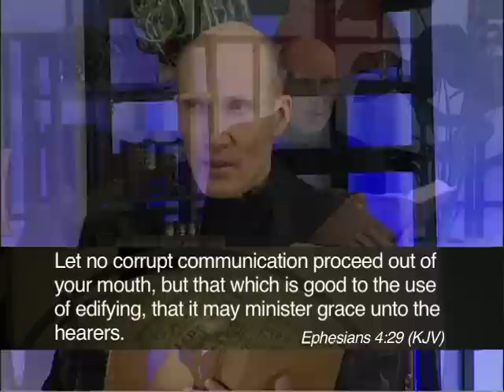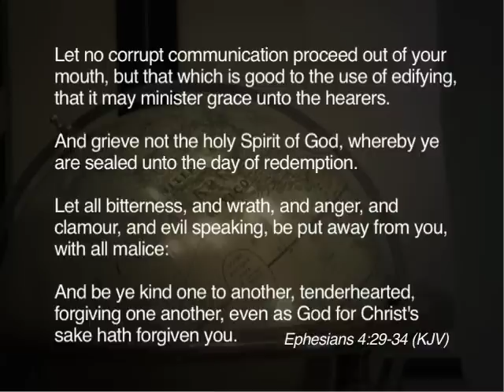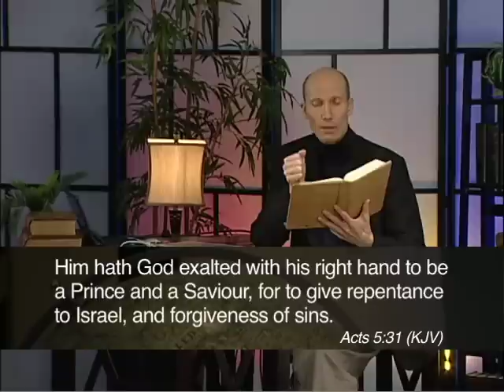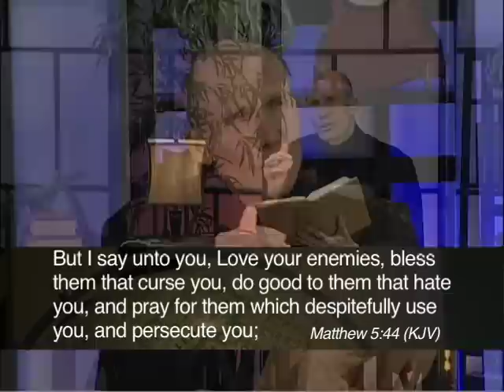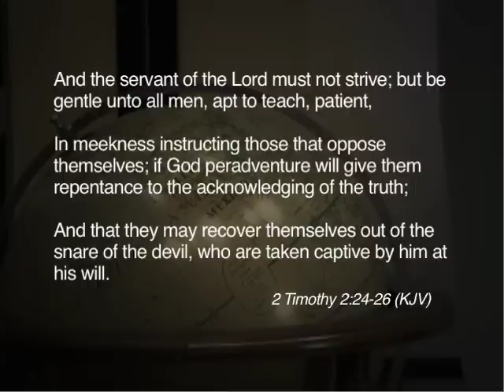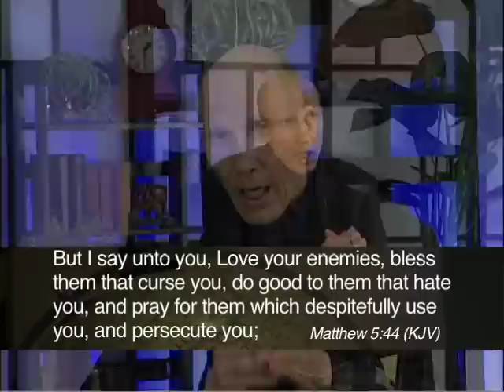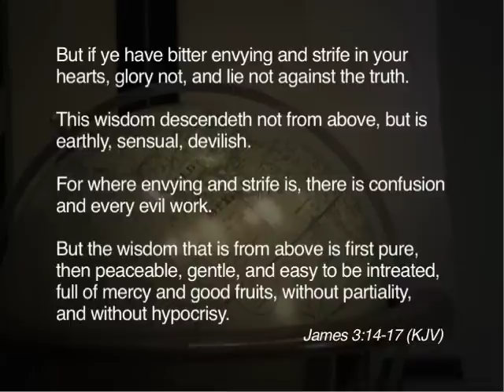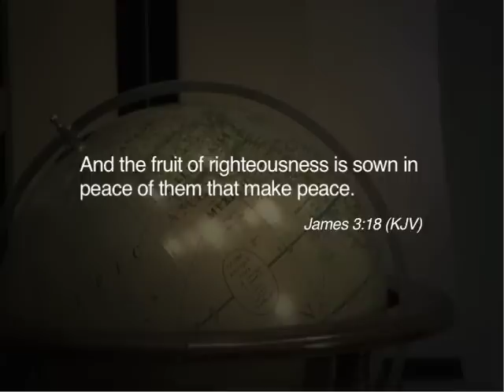7024 - Find Freedom from Unhealthy Control / Through Different Eyes - Dan Gabbert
Have you ever been called a control freak? Are you guilty of controlling people to get what you want? Do you manipulate others into meeting your expectations? Have you used shame, blame, guilt trips, silent treatments, enticements or bribery to get people to say or do what you want? Can you identify the control tactics you use to control others? Learn how to stop being controlling by following the steps outlined in the Bible. Discover how to break free from practicing controlling behavior.